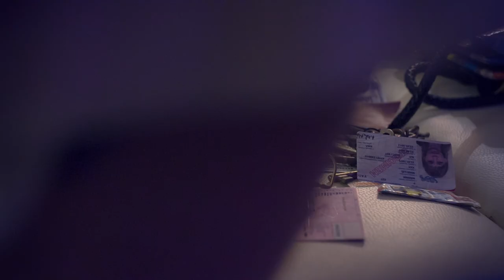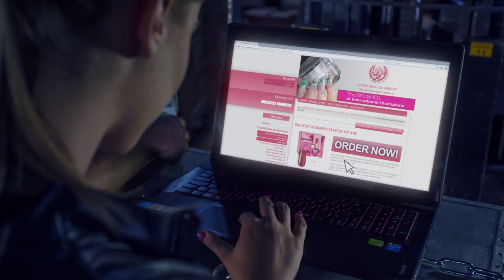Aurora Visions: CN - One Step CrystaLac AD